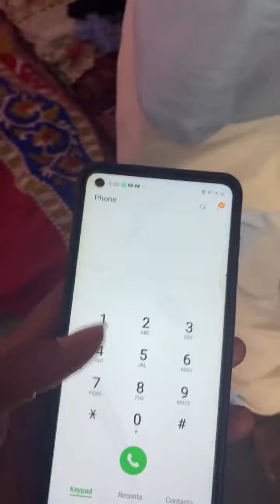बाबा को रंगे हाथ पकङा